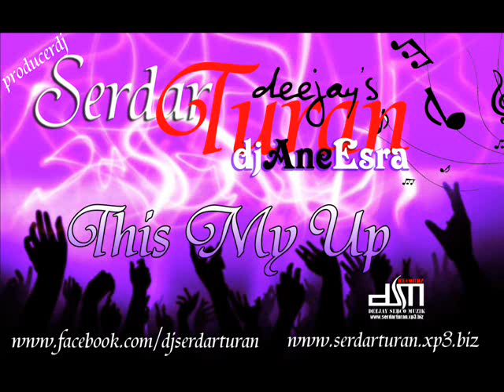Dj Serdar TURAN ( Serco ] Ft Dj Ane Esra - This My Up [ DSM Recordz 2010 ] .